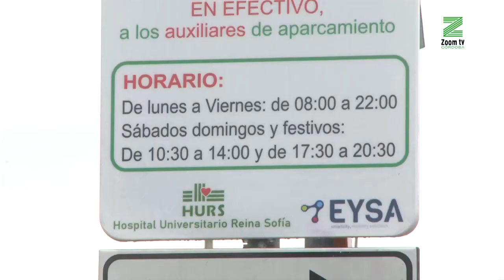Recuerda: aparcar en Reina Sofía cuesta 1euro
La empresa que gestiona el aparcamiento del Hospital ha colocado grandes carteles para que sean visibles por los conductores.